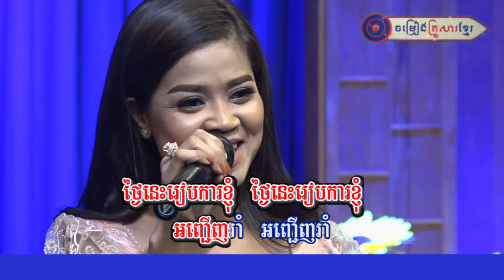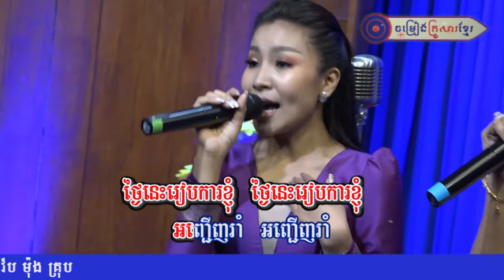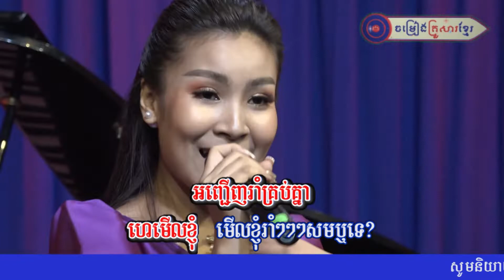ថ្ងៃនេះរៀបការខ្ញុំ តារាណា និង សុម៉ាវត្តី ចម្រៀងគ្រួសារខ្មែរ FULL HD 15 Feb 2019